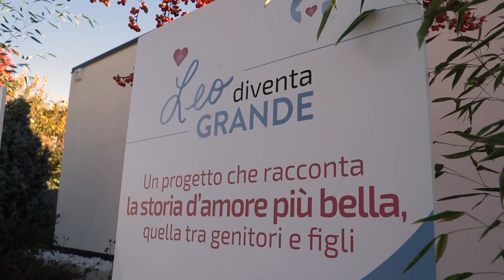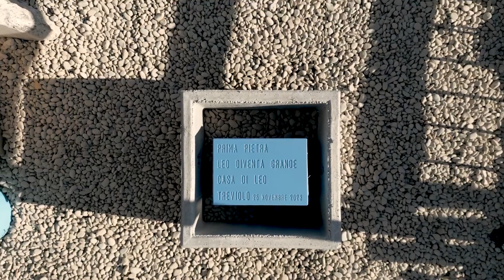CASA DI LEO - Posa della prima pietra del progetto "Leo diventa grande" - 25 novembre 2023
Sabato 25 novembre è stato un giorno importante per "La Casa di Leo", la struttura di housing per l'accoglienza dei pazienti pediatrici, con patologie gravi in cura presso l'Ospedale Papa Giovanni XXIII e le loro famiglie. È stata infatti posata la prima pietra del progetto di ampliamento "Leo diventa grande", che consentirà a questa struttura di Treviolo di accogliere un maggior numero di pazienti, tenuto conto delle numerose richieste.